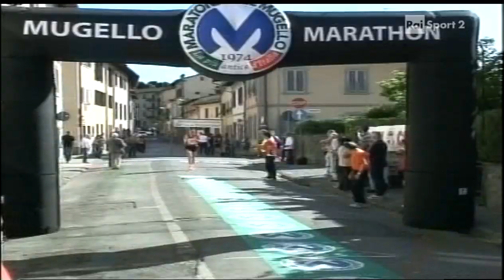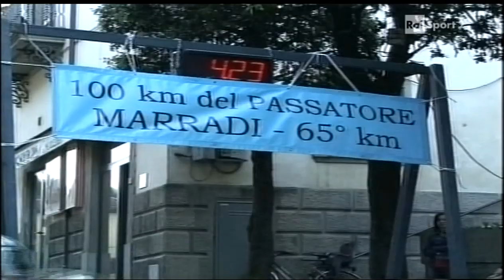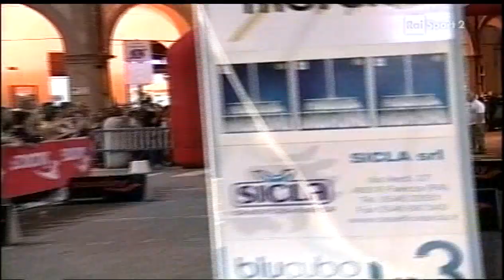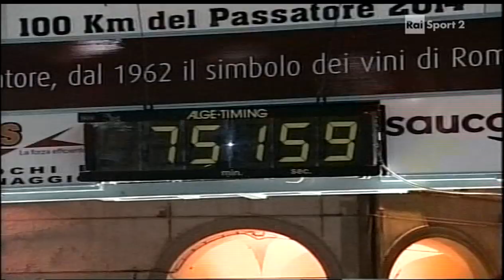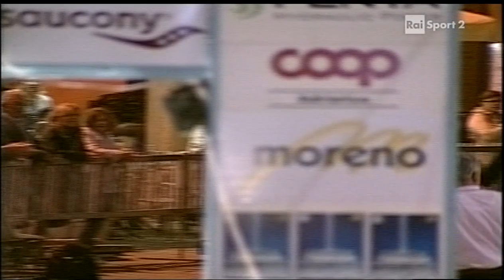42° edizione Firenze-Faenza - 100 km del Passatore 2014